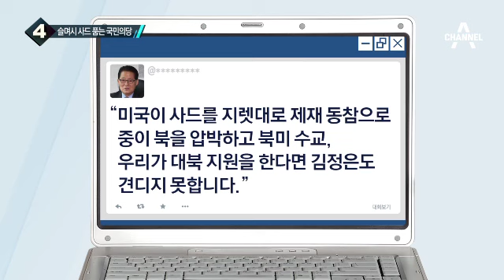국민의당, 지난달 성주 방문해 간담회 가져_채널A_뉴스TOP10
국민의당, 지난달 성주 방문해 간담회 가져